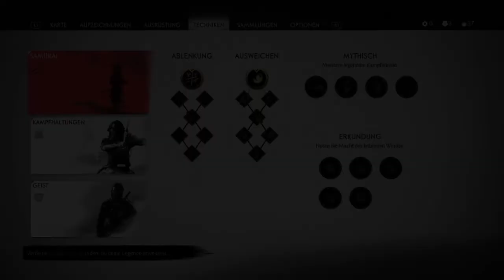Ghost of Tsushima #04 Die Wasser-Kampfhaltung Let'sPlay Deutsch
Ghost of Tsushima spielt während der ersten Mongoleninvasionen in Japan im Jahr 1274 auf der zwischen der koreanischen Halbinsel und dem japanischen Kernland gelegenen Insel Tsushima. Spielercharakter ist Jin Sakai, ein fiktiver Samurai des unterlegenen japanischen Verteidigungsheeres, dessen Erscheinungsbild dem Schauspieler nachempfunden ist und von diesem im englischsprachigen Original vertont wurde. Um die mongolische Armee unter dem Befehl des gerissenen Generals Khotun Khan zu besiegen, die Bewohner Tsushimas von der Fremdherrschaft zu befreien und ein Übersetzen der Invasoren auf die japanischen Hauptinseln verhindern zu können, muss Jin die traditionellen Pfade der Samurai verlassen und mit dem Weg des Geistes einen neuen, unkonventionellen Kampfstil finden.